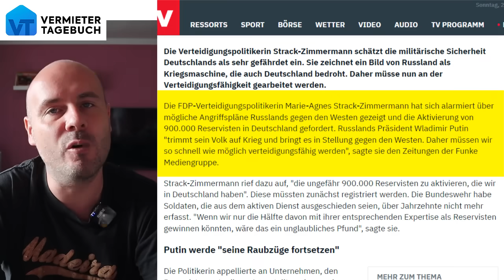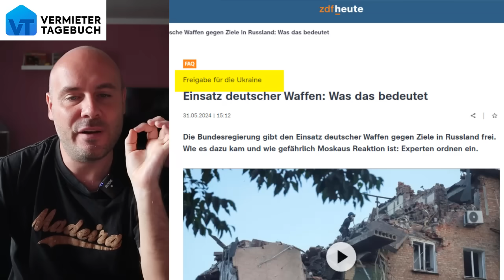Strack-Zimmermann will 1 Million deutscher Reservisten aktivieren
Jetzt dreht die FDP-Politikerin Strack-Zimmermann wirklich komplett durch. Offenbar kann sie den großen Krieg nicht mehr erwarten! Strack-Zimmermann fordert jetzt die Aktivierung von 1 Million deutscher Reservisten und damit die letzte Eskalationsstufe